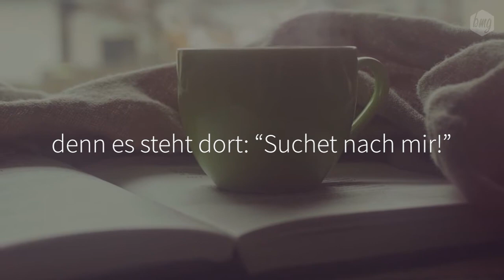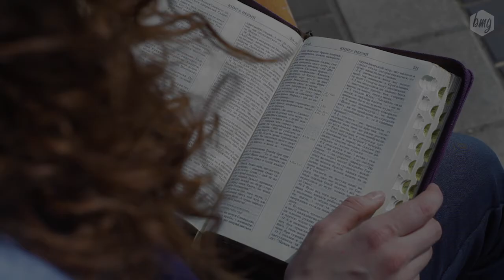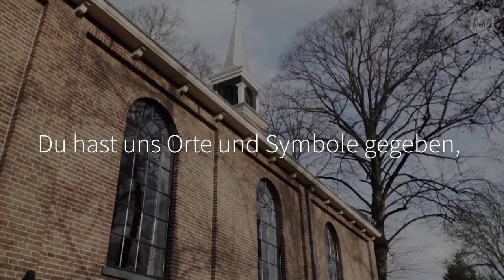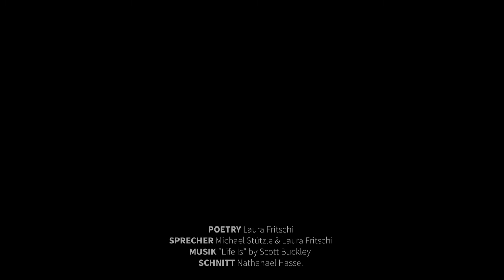NÄHER ZU DIR - Poetry (2021) - Predigtserie "Dein Weg Gott zu begegnen?" - bmg Leonberg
Der offizielle Poetry (Vollversion) zur Predigtserie "Dein Weg Gott zu begegnen?" der bmg Leonberg.

Alle Infos zur Serie und Predigten zum Download und Anhören

Wo und Wann? Sonntags, 10 Uhr (Online Gottesdienst), bmg Leonberg

POETRY: Laura Fritschi
SPRECHER: Michael Stützle & Laura Fritschi
SCHNITT: Nathanael Hassel